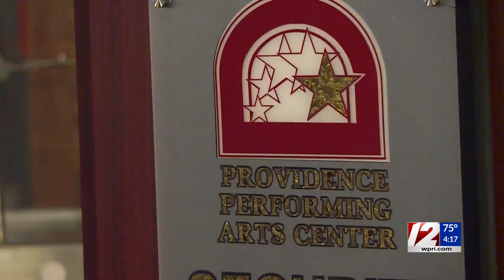RISCA executive director talks about RI's arts industry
Rhode Island State Council on the Arts executive director, Randall Rosenbaum, discusses whether the arts have fully bounced back and what RISCA is doing to aid hurting artists amidst the pandemic.